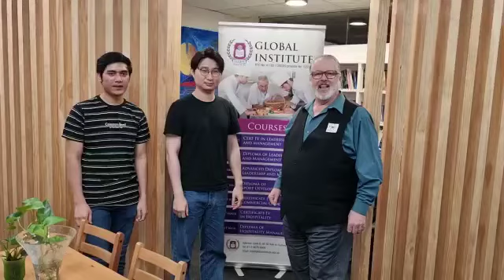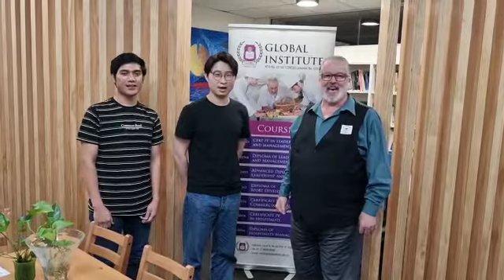Global Institute welcome share some International Chef Day joy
Thank you, Global Institute, for sharing a message to celebrate International Chefs Day 2021.